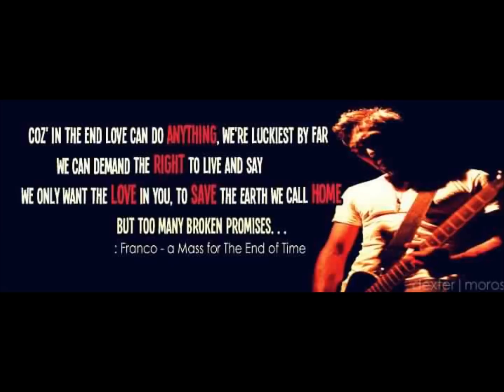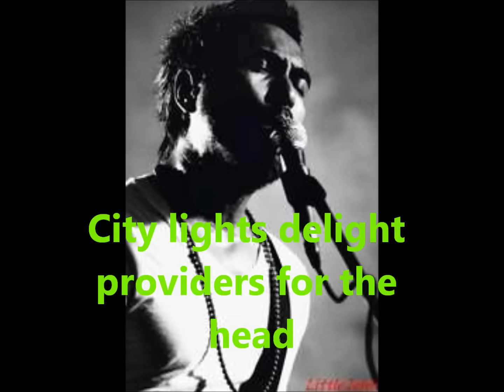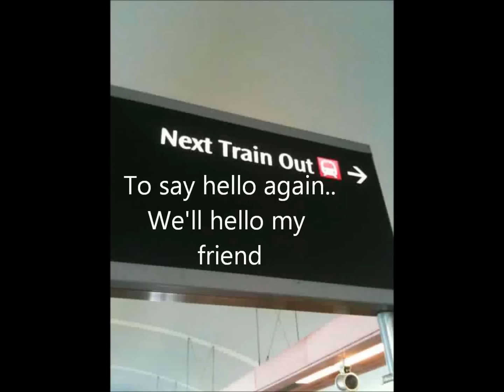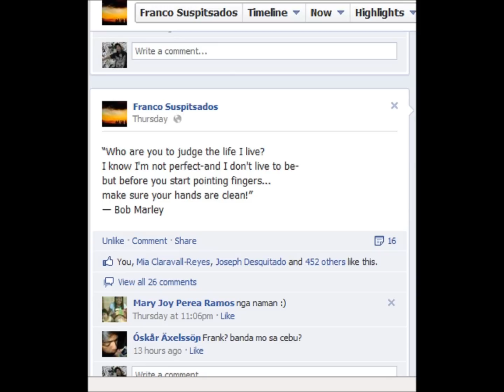This Gathering-Franco Band (with subtitle)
Franco"Islaw"Reyes (Vocals),
Gabby"Gab"Alipe (guitars/vocals),
Paolo Angelo Jayme "Ocho" Toleran (guitars),
Buhawi Meneses (Bass),
Janjan Mendoza (Drums)

My tribute for the Band.
I hope THIS GATHERING song of FrancoBand will remind you guys of what friendship means.
As the song says "IN TIME WE'LL BE TOGETHER, I'LL BE HOME FOREVER. TO SAY HELLO AGAIN. WELL HELLO MY FRIEND. MY FRIENDS WE ARE ONE AGAIN TONIGHT. MY FRIENDS WE ARE ONE OF THE SAME KIND."
I know one day Franco Band will play this again, be reunited again and just laugh when they reminisce the past.
Let's still support Islaw, Ocho, Gab, Buhawi and Jan2 in whatever band they were in to now..
'Cause for me what matters most is that as long as they are still in the music scene/music industry, I'm happy. :)
God Bless.
RESPECT LOCALITY! \m/
Let's all support OPM.
Pagmamahal!.. Apir!..